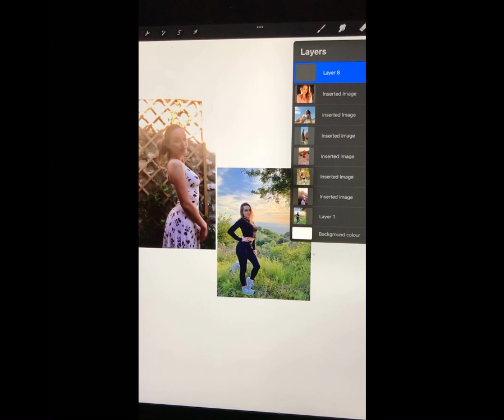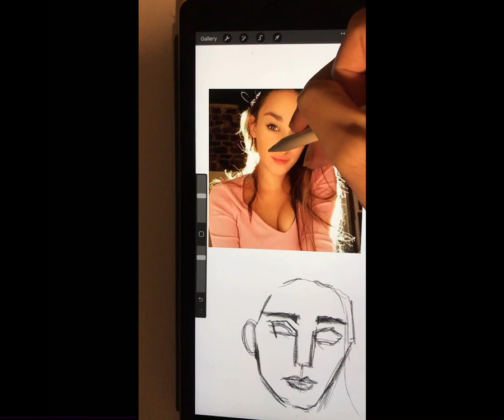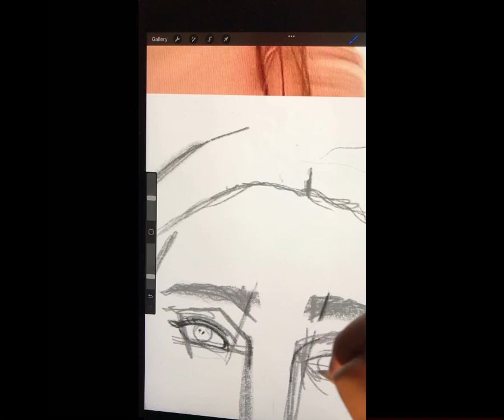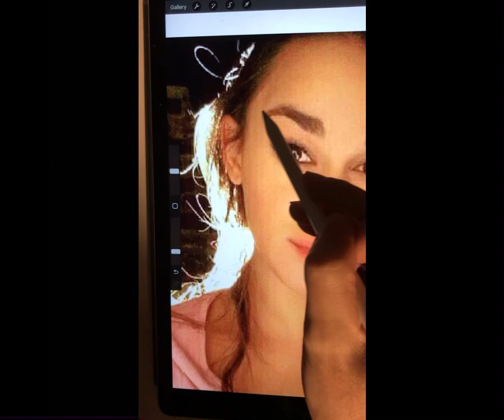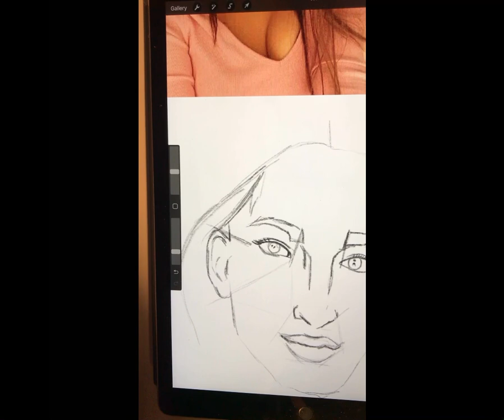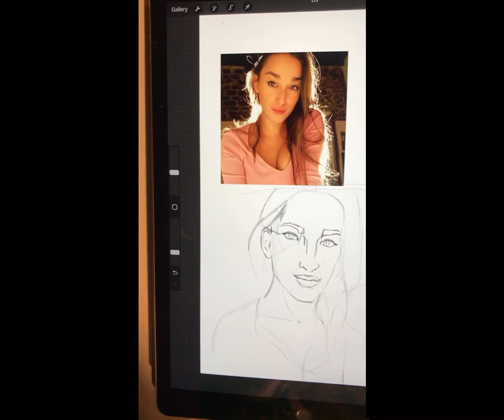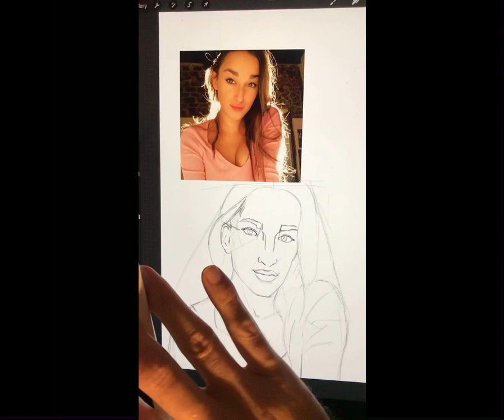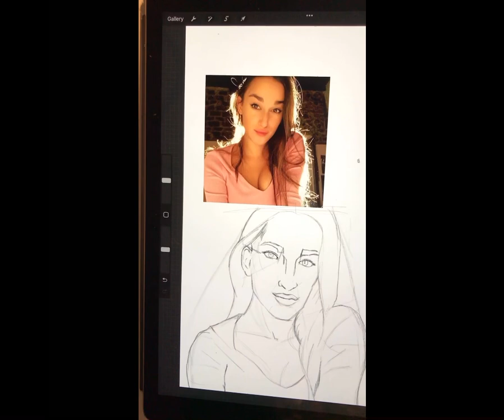How to use an iPad with procreate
This is a brief sketch for a later drawing.
 I draw a friend with a result I’m ok/not happy with but I’ll fix it in the next video!
 It’s mainly for a introduction to digital art.